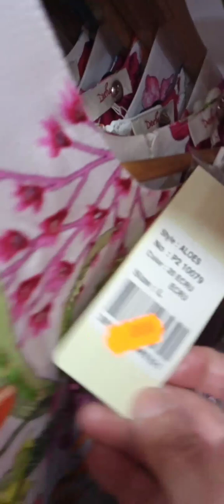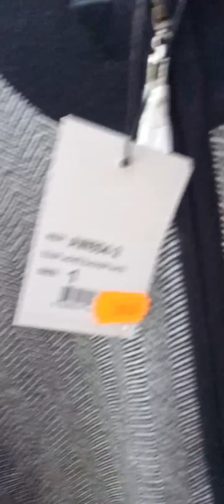حبتي تشري حوايج العيد ارخاس ؟؟؟👗👗 شوفي وين جاي الحانوت 🤔🤔🤔🤩